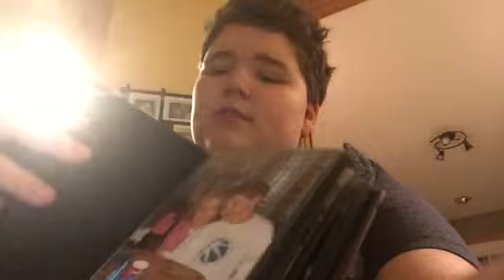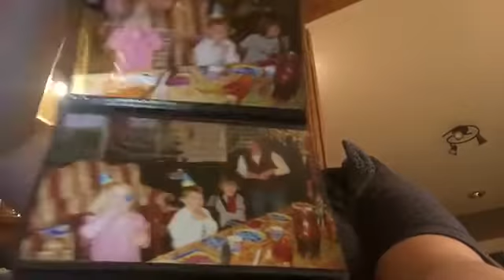Zane The Series The Bully Code